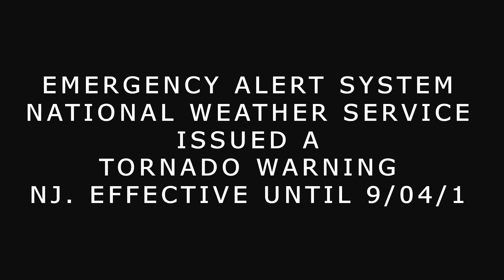Tornado Warning Screen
You can copy this idea.